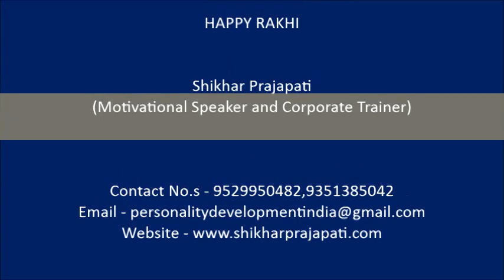Rakhsha Bandhan 2018 Happy Rakhi 2018 Happy Relations with Sister and Brother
Wish You All A Very Very Happy Raksha Bandhan 2018

Happy Rakhi Happy Relations with Sister and Brother

Shikhar Prajapati Motivational Speaker and Corporate Trainer giving tips to make good relations with brother and sister on occasion of Rakhi. Wish you all a Happy Rakhi 2018.
How to get Happiness in Life by best Motivational Speaker in Delhi NCR Gurugram Noida Delhi Punjab Gujarat Bihar

Happiness Video in life in Hindi  by -

India's favourite Motivational Speaker and Corporate Trainer Shikhar Prajapati giving information to be happy in life by helping others.

India’s favourite Motivational Speaker and Corporate Trainer Shikhar Prajapati is one of the finest motivational speaker, corporate trainer in India who has successfully trained more than 5 lakh people since 2001.

Thanks for your valuable time, Shikhar Prajapati

Motivational Videos
best motivational video in hindi
how to change  life in hindi
most inspiring video
most motivating speech
most popular motivational videos
motivating video
success video in hindi
happiness in life
how to be happy
motivation on youtube
motivation training
motivation video
success and happiness hindi
motivation video clip
motivation videos
motivational change videos
motivational hindi videos
motivational inspirational
motivational inspirational videos
motivational speaker
motivational speaker video
motivational speakers
motivational speakers video clips
motivational speakers videos
motivational speaking
motivational speech
motivational speech about life
motivational speech by motivational speaker
motivational speech for life
motivational speech on life
motivational speech on success
motivational speech success
motivational speech to employees
motivational speech to students
motivational speech video
motivational speech videos
motivational speeches
motivational speeches to students
motivational stories for employees
motivational stories videos
motivational success speech
motivational success videos
motivational talk to students
motivational talks
motivational tapes
motivational youtube videos
motivational youtube videos for students
motivational speaker in rajasthan
motivational speaker in delhi
motivational speaker in delhi ncr
motivational speaker in noida
motivational speaker in punjab
motivational speaker in bihar
motivational speaker in haryana
motivational speaker in Madhya pradesh
motivational speaker in indore
motivational speaker in bhopal
motivational speaker in faridabad
motivational speaker in goa
motivational speaker in maharashtra
motivational speaker in mumbai
motivational speaker in gujarat
motivational speaker in sikkim
motivational speaker in uttarakhand

Happy Raksha Bandhan Wishes WhatsApp Status Video ,Raksha Bandhan WhatsApp Status Video, Greetings,